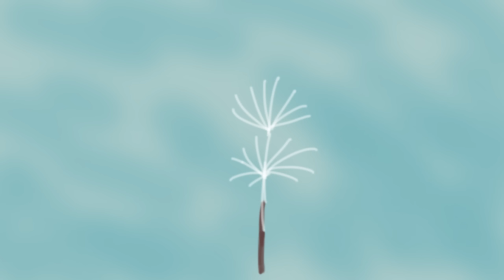Wishing on a Dandelion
Modern classical piano composer, Laura Sullivan's composition "Wishing on a Dandelion" is from her album "Love's River" which won Best New Age Album in the 56th Grammy® Awards. Pianist music sheets available at laurasullivanmusic.com.

"Wishing on a Dandelion" was composed and performed by Laura Sullivan on piano for her daughter.

Original hand drawings and 2D Animation based on images of Laura Sullivan and her daughter by Actuality Films NYC.

Please enjoy the music by Laura Sullivan, composer of contemporary classical music.